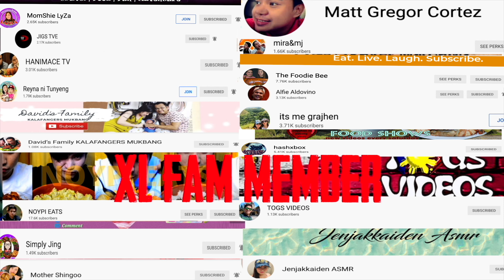PINAPUTUKANG PORK BELLY + MONGGO MUKBANG | MUKBANG PHILIPPINES | COLLAB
Pls support po naten@jedaxfoodtrip7379
WATSAP KA XL !! Sana nagustuhan nyo ang mukbang na to!!